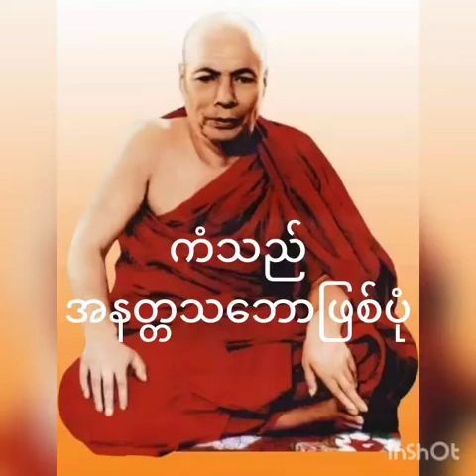ကံသည် အနတ္တဖြစ်ပုံတရားတော်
မိုးကုတ်ဆရာတော်ဘုရားကြီး